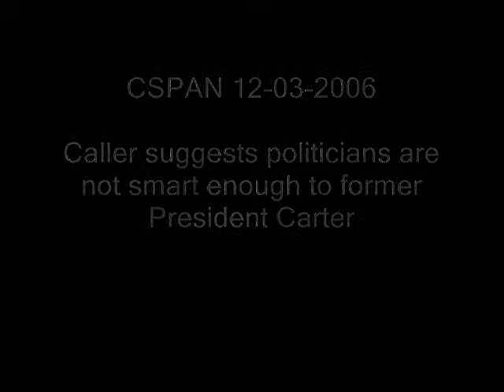Former President Jimmy Carter on Stupid Politicians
Caller says politicians are stupid.